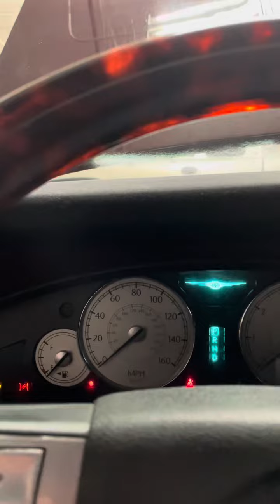1968 Plymouth Baracuda